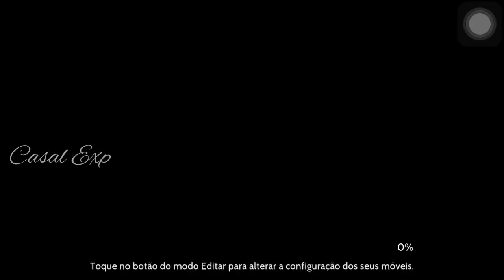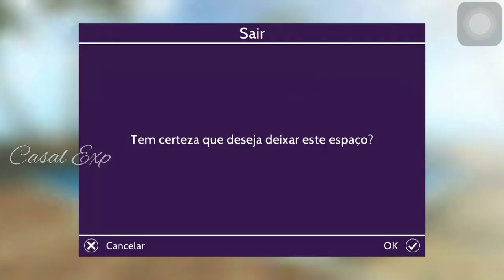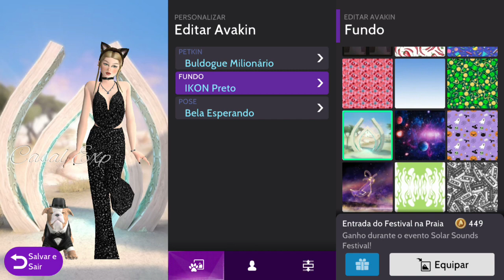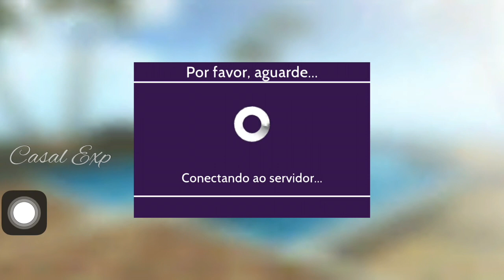5o DIA - EVENTO SSF ACAMPAMENTO COSMICO - AVAKIN LIFE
🚺 j e s s i ⭐️ Código de amigo: KRQMNG